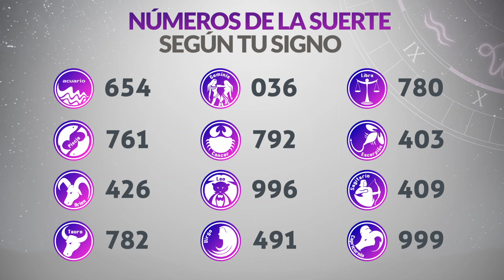Resultados Lotería de BOYACÁ del Sábado 18 de Marzo de 2023 | PREMIO MAYOR 😱💰🚨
Resultado de la loteria de Boyacá Sábado 18 de Marzo de 2023
Loteria de Boyacá 18 de Marzo
Premio mayor Loteria de Boyacá 18 de Marzo
Ultimo resultado de la loteria de Boyacá
Resultado de la loteria de Boyacá dieciocho de marzo
Ultimo resultado de sorteo de la loteria de Boyacá
boyaca loteria
resultado boyaca
boyacá anoche
sorteo boyaca
ltimo sorteo de boyaca
resultado boyacá
hoy la lotería de boyacá
chance boyaca
boyacá sorteo
lotería de boyacá 2021
oteria boyaca resultados
último sorteo
boyaca anoche
que cayo en la loteria de boyaca
resultado del a lotería de boyacá de anoche
sorteo últimos resultados de la lotería de boyacá
lotería de boyacá de hoy
anoche que cayó en la lotería boyacá
lotería boyacá y cauca
loteria de boyaca hoy último resultado
resultado boyaca lotería de boyacá hoy